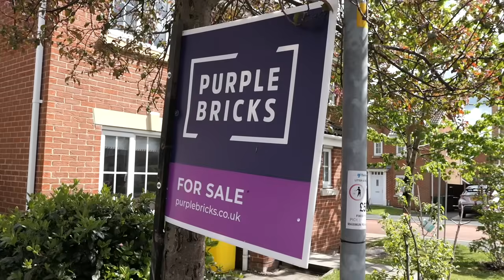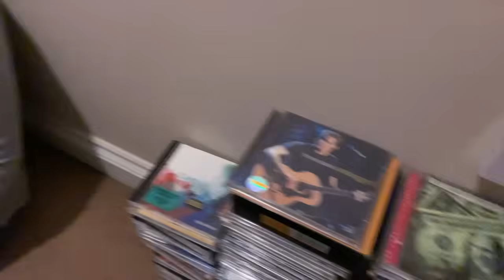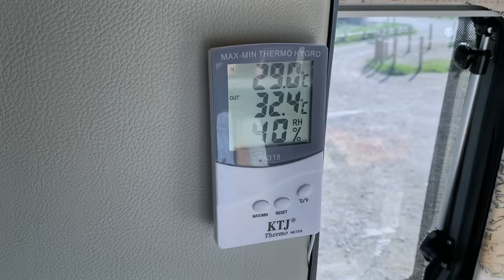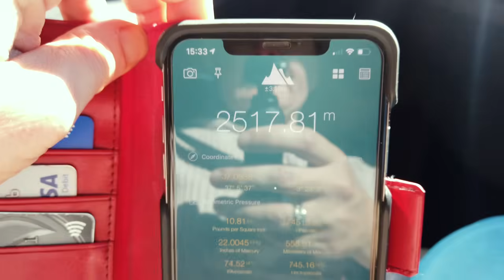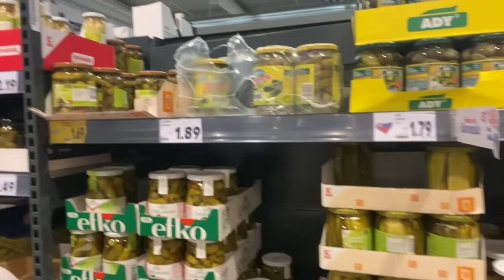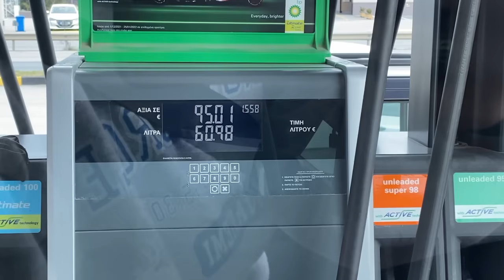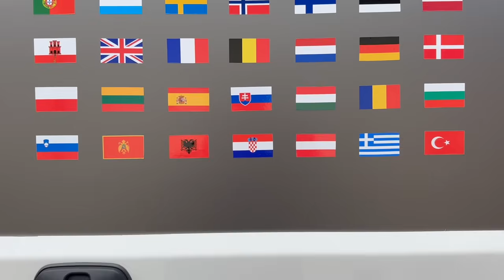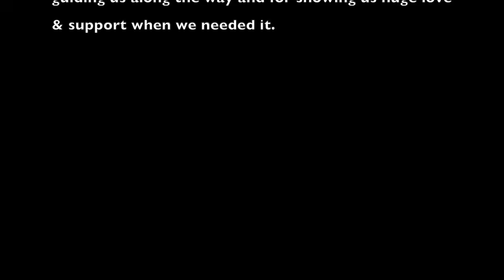Dream to Disaster - Retirement Adventure Film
This video documents over 8 years of our travels and 5 years since we sold our house to travel full time while our health gave us the best opportunities to experience what our parents had planned to do when they retired later in their years.

Follow us as we show the rollercoaster that has been the past 8 years of extensive european, and beyond, full time travel in our camper.